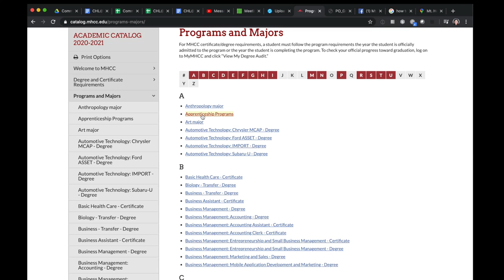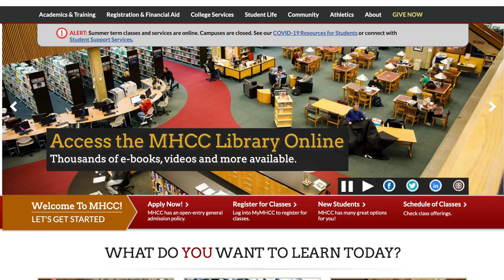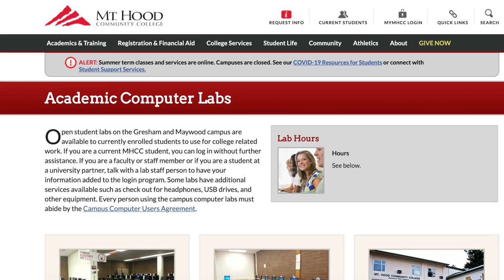Community Hotline @home Mt Hood Community College Summer Term and COVID 19 Resources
During COVID-19 the face of education is changing rapidly.  Host Monica Weitzel talks to the president of Mt. Hood Community College about summer term and classes into the future.

 Community Hotline will be bringing you news and viewpoints from local leaders and community members, in online interviews to help you stay up to date with what's going on in your community during the pandemic. This is Community Hotline @home.